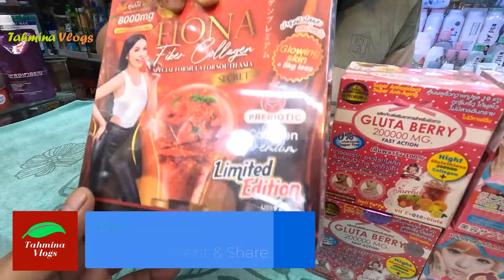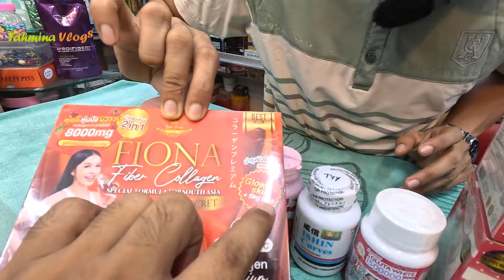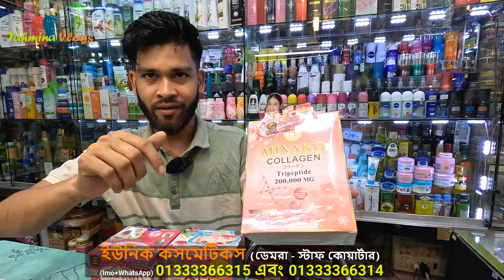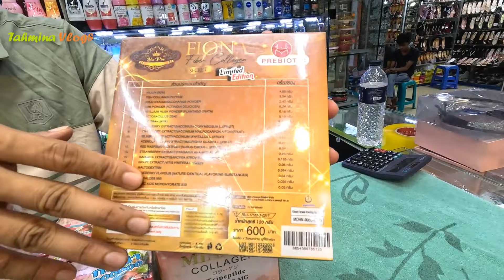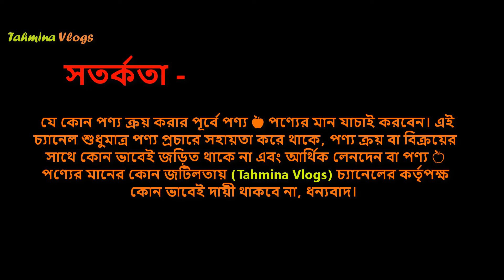ফর্সা হওয়ার হোয়াইটেনিং জুস 🔥 Original Skin Whitening Juice Price In Bangladesh 2025